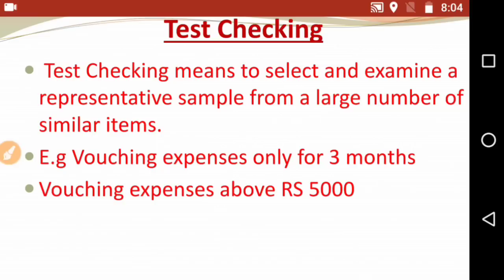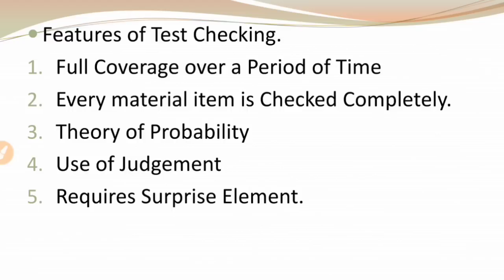Auditing -Test Checking||Last Minute revision with RSM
Hello friends in today's video I will discuss the concept of Test checking and features with simple examples
Full course on Auditing